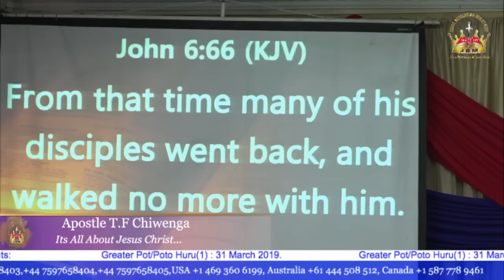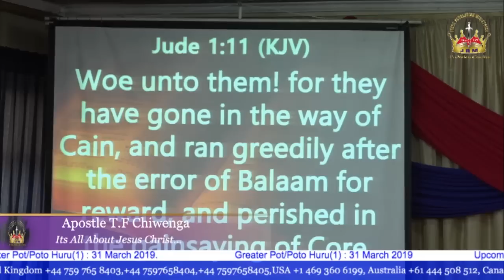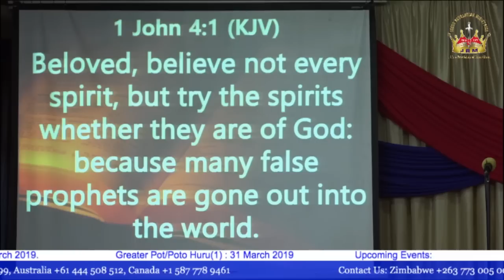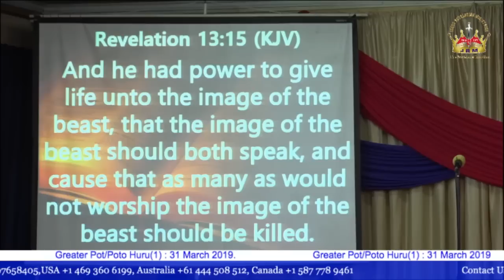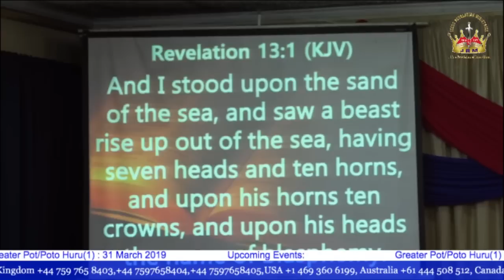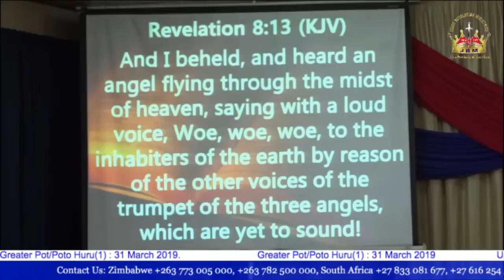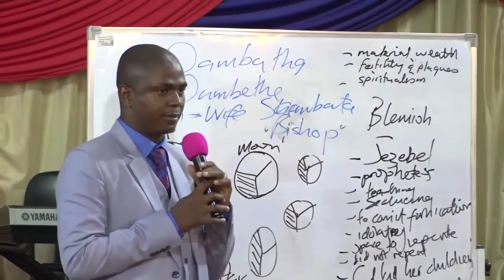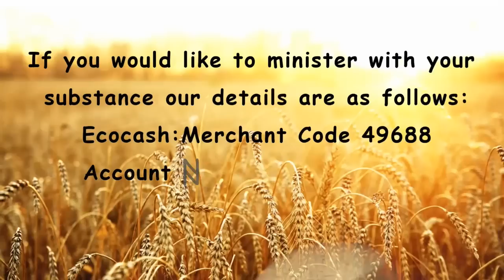The Seven Seals Part 5E The Fourth Trumpet The Thyatiran Blemish